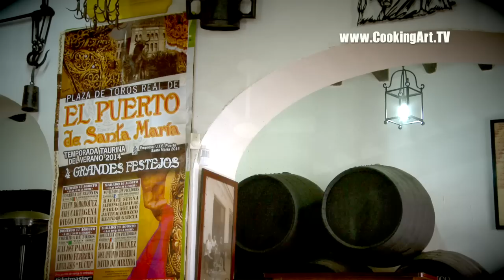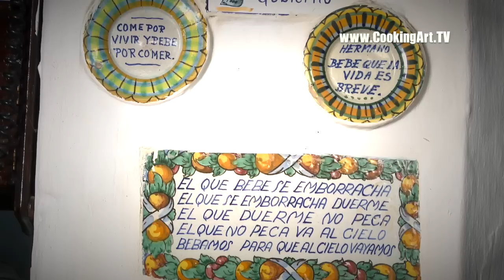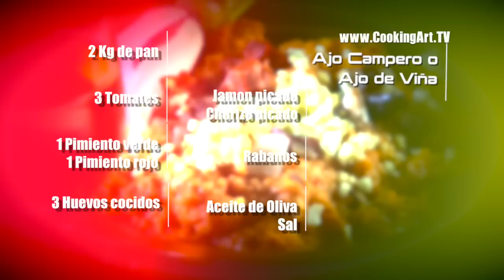AJO CAMPERO o AJO DE VIÑA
Tabanco San Pablo
Un plato que tiene historia, pues antaño servía para alimentar a las familias más pobres por llevar únicamente productos de huertas. Nuestras teleras de Pan de Campo son pellizcadas con paciencia. Están deseosas de unirse a sus hermanos favoritos: el condumio de pimientos y ajos picados y por supuesto el tomate natural triturado. Todos irán a verse, puntual, como cada fin de semana y hasta que llega la Primavera, en el Lebrillo de Barro del Tabanco San Pablo, donde unidos crearán una de nuestras mejores especialidades.